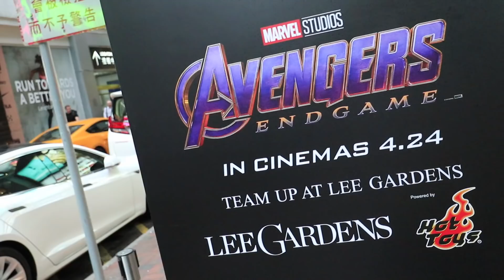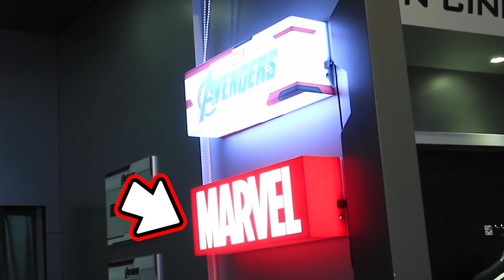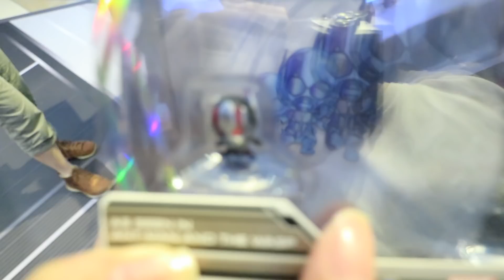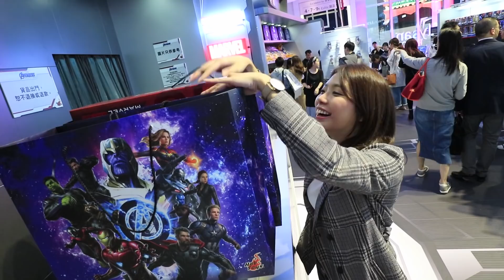4.5米高 IRON MAN ! MARVEL 燈箱入手! (Vlog) - Marvel Studios《復仇者聯盟4：終局之戰》展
好期待黎緊 「Avengers: Endgame」內容~!
依家有Marvel Studios《復仇者聯盟4：終局之戰》展~
係希慎廣場 (有POPUP STORE ) 麻布忍唔住買左個MARVEL 燈箱! XD
我就重諗緊入唔入坑...但studio真係無晒位...
上網見到高手儲到有晒飾櫃、背景特製真係好型 ))))_)))
另外，利舞臺出面有隻巨型IRON MAN 成4.5米高~~好震撼!
有興趣自己去睇下喇~

Marvel Studios《復仇者聯盟4：終局之戰》展：
日期：即日起至5月13日
時間： 10:00am - 10:pm
地點：希慎廣場 (有popup store)  及 利舞臺地下 (Iron Man打卡位)

ლ(◉◞౪◟◉ )ლ